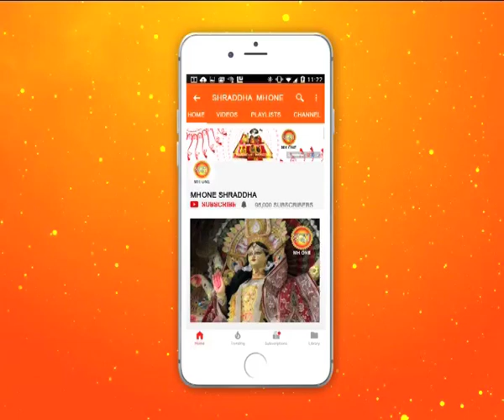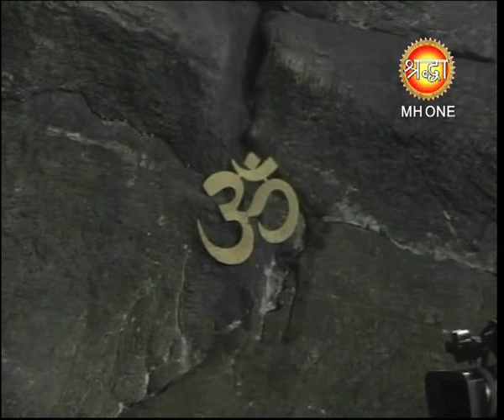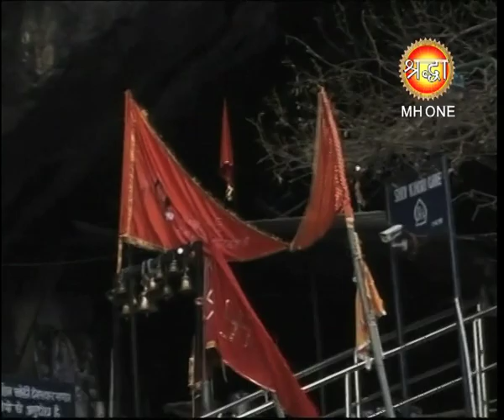शिव खोड़ी सम्पूर्ण प्रातः आरती || Shiv Khori Morning Aarti || 28 February 2019 || Shraddha MH One